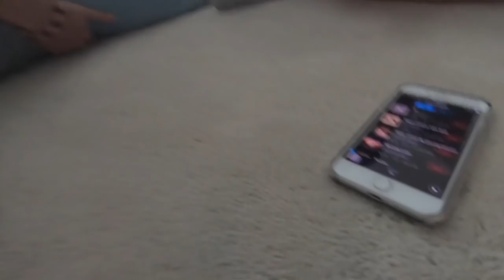target haul?! vlog #2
Hope you're having a good day/nigh lol idk what time you're watching this. This is like kinda a joke but not really lol. My instagram is smithclara1050. comment if you enjoyed this or if I should stop.